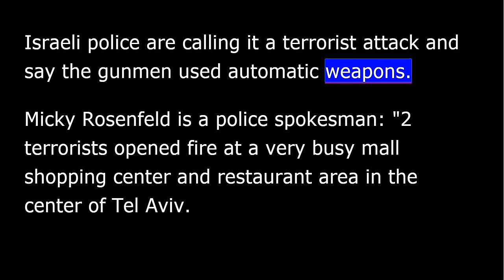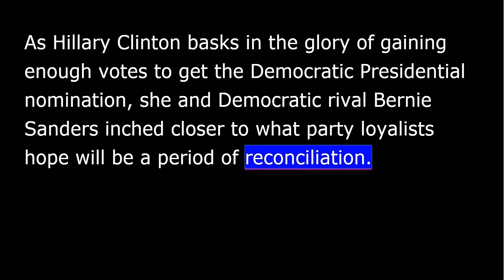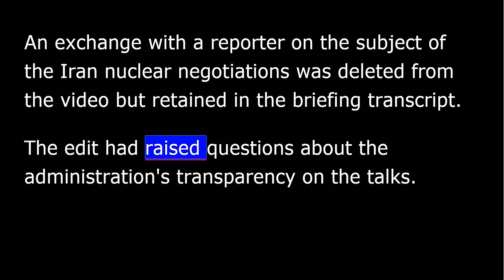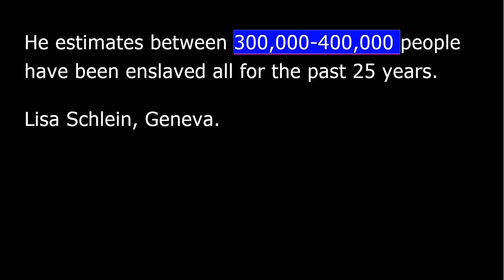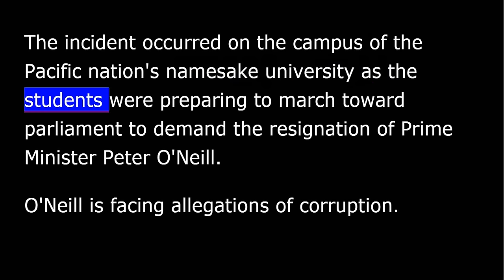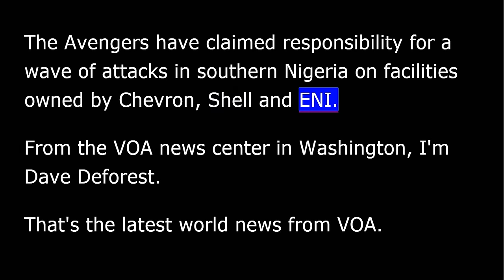VOA news for Thursday, June 9th, 2016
From Washington, this is VOA news. I'm David DeForest reporting. Two Palestinian gunmen opened fire at a marketplace in Tel Aviv Wednesday, killing four people and wounding five.
Israeli police are calling it a terrorist attack and say the gunmen used automatic weapons.
Micky Rosenfeld is a police spokesman: "Two terrorists opened fire at a very busy mall shopping center and restaurant area in the center of Tel Aviv. Immediately police units were dispatched to the area and responded and engaged with those terrorists. One of the terrorists was shot at the scene and arrested and a second terrorist was shot at the scene and arrested as well.”
Israeli police say the two gunmen are cousins from the West Bank town of Hebron.
Wednesday's shootings were carried out at the Sarona marketplace in central Tel Aviv.
Indian Prime Minister Narendra Modi addressed a joint meeting of the U.S. Congress Wednesday.
"In every sector of India's forward march, I see the U.S. as an indispensable partner.”
In his speech, Mr. Modi called for a closer relationship between India and the United States, particularly when it comes to fighting terrorism.
Mr. Modi's trip to the U.S. is an attempt to strengthen the growing relationship between the two countries. It is also an opportunity for the prime minister to assert India has a global power.
As Hillary Clinton basks in the glory of gaining enough votes to get the Democratic presidential nomination, she and Democratic rival Bernie Sanders inched closer to what party loyalists hope will be a period of reconciliation.
Clinton claimed her party's nomination after primary election victories in California, New Jersey, New Mexico and South Dakota.
Sanders won North Dakota and Montana's primaries.
President Barack Obama called both candidates on Tuesday.
A U.S. State Department spokesman says his department will provide a congressional panel with preliminary information about the deliberate editing of a 2013 public briefing.
An exchange with a reporter on the subject of the Iran nuclear negotiations was deleted from the video but retained in the briefing transcript.
The edit had raised questions about the administration's transparency on the talks.
The spokesman says a "preliminary response" will be given to the House Oversight and Government Reform Committee. He said a fuller response will be given in a week or so.
U.N. investigators accused the Eritrean government of a quarter-century of human rights violations. Lisa Schlein takes a look.
The commissioners call Eritrea an authoritarian state, with no independent judiciary, national assembly or democratic institutions.
They say crimes of enslavement, imprisonment, enforced disappearances and other inhumane acts are committed to instill fear in the population and deter political opposition.
Commission Chairman Mike Smith says violations, including torture, rape and murder, occur in hidden places. He estimates between 300,000 and 400,000 people have been enslaved all for the past 25 years.
Lisa Schlein, Geneva.
More than 20 people were wounded after police in Papua New Guinea opened fire on a student protest Wednesday in the capital, Port Moresby. There are reports of at least four people being killed.
The incident occurred on the campus of the Pacific nation's namesake university as the students were preparing to march toward parliament to demand the resignation of Prime Minister Peter O'Neill. O'Neill is facing allegations of corruption.
A suicide bomber blew up his car outside a police headquarters near Turkey's border with Syria.
Officials say four people were killed in the blast in the town of Midyat in Kurdish majority Mardin province.
As many as 30 people were wounded.
Afghan police say insurgents abducted 47 passengers from a bus in Kunduz province in northern Afghanistan Wednesday morning.
A provincial police chief says security forces rescued a few of the hostages and then began planning an operation to rescue the rest.
A Nigerian rebel group has rejected the government's offer of talks to end pipeline attacks. Those attacks have been disrupting the country's oil production.
The group known as the Niger Delta Avengers said on its Twitter account Wednesday it was not negotiating with any government committee.
It also said the group Wednesday blew up an oil well belonging to the Chevron oil corporation.
The Avengers have claimed responsibility for a wave of attacks in southern Nigeria on facilities owned by chevron, Shell and ENI.
From the VOA news center in Washington, I'm David DeForest.